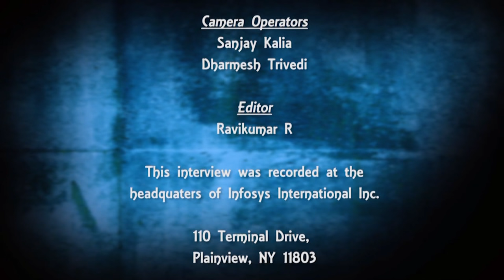Interviews That Matter - Dr. Srikumar Rao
Srikumar S. Rao is a speaker, author, former business school professor and creator of Creativity and Personal Mastery, a course designed to effect personal transformation. He is author of several books including Happiness at Work: Be Resilient, Motivated, and Successful - No Matter What.